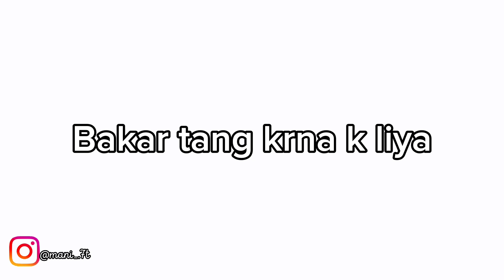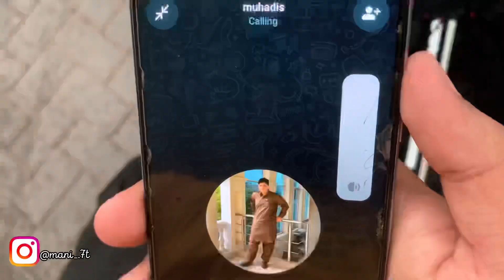Bike Par Barish Start💔 Sary Gily hogay🌧️ - Mela Fun with Friends😂😂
In Pakistan, a "mela" refers to a traditional fair or festival that is often celebrated with great enthusiasm and cultural richness. These events are a vital part of the country's social and cultural fabric, reflecting the diverse traditions and customs of different regions.

### Types of Melas in Pakistan:
1. **Religious Melas**: These are organized around religious events or saints' shrines. For instance, the *Urs* of famous Sufi saints like Data Ganj Bakhsh in Lahore or Lal Shahbaz Qalandar in Sehwan Sharif attracts thousands of devotees from across the country.

2. **Seasonal Melas**: These are celebrated to mark the changing seasons, such as the *Basant Mela* in Punjab, which celebrates the arrival of spring with kite flying, music, and dancing.

3. **Cultural Melas**: These fairs showcase local crafts, music, dance, and food. The *Lok Mela* in Islamabad, for example, is a famous cultural event that highlights the traditional arts and crafts of Pakistan's various provinces.

4. **Agricultural Melas**: Often held in rural areas, these are associated with the harvest season. The *Sibi Mela* in Balochistan is a well-known event where livestock is displayed and traded.

5. **Regional Melas**: Every region in Pakistan has its own unique melas. For example, the *Shandur Polo Festival* in Gilgit-Baltistan is a famous event that features a traditional polo match on the world’s highest polo ground.

### Features of a Mela:
- **Cultural Performances**: Traditional music and dance performances are a staple at melas.
- **Handicrafts and Stalls**: Local artisans set up stalls to sell traditional crafts, clothes, and jewelry.
- **Food**: Local and traditional foods are sold at these events, often including dishes like *biryani*, *halwa puri*, *samosas*, and various sweets.
- **Games and Rides**: Ferris wheels, swings, and other amusement rides are common, especially at melas catering to families.
- **Wrestling Matches**: In some melas, traditional wrestling, known as *kushti*, is a popular attraction.

### Significance:
Melas are more than just entertainment; they serve as a platform for social interaction, cultural exchange, and the preservation of traditions. They also provide an opportunity for people from different backgrounds to come together, strengthening communal bonds.

Overall, melas in Pakistan are vibrant celebrations of the country's rich cultural heritage.